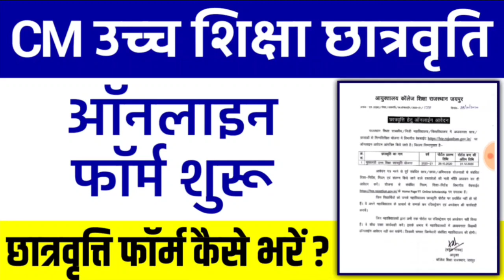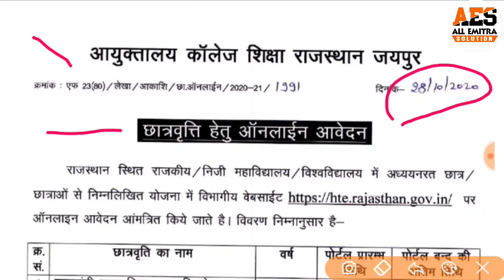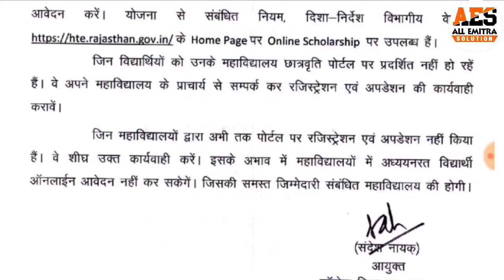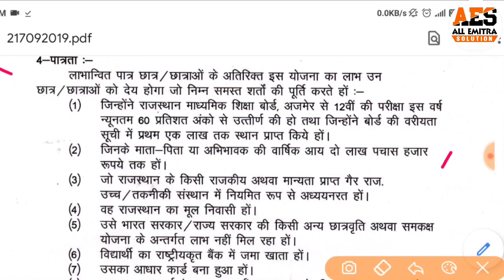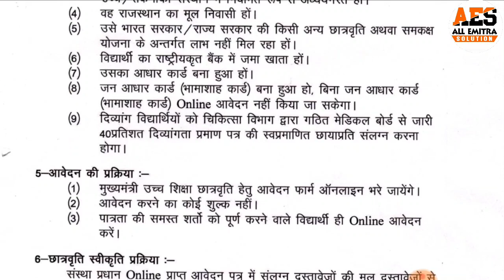मुख्यमंत्री उच्च शिक्षा छात्रवृत्ति योजना 2020-21 फॉर्म कैसे भरे ? || CM Scholarship Form Online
मुख्यमंत्री उच्च शिक्षा छात्रवृत्ति योजना 2020-21 फॉर्म कैसे भरे ? || CM Schoorlarship Form Online

Teg
Vidhava/parityakta mukhyamntri (b.ed) sambal yojana 2019, mukhyamantri uch siksha scholarship yojana 2019-20, mukhyamantri uch siksha scholarship yojana Form date 2019-20, mukhyamantri uch siksha chatravriti yojna Last date, college scholarship form online 2019-20 last date, college scholarship form kaise bhare, college scholarship form online 2019-20 rajasthan, college scholarship form kaise bhare rajasthan, mukhayamantri scolarship, job alert guru
scholarship form bharne ke liye kya kya lagta hai,
sc scholarship form fill up online 2019 last date,
sc scholarship form fill up online rajasthan,
sc scholarship form fill up online tamil,
sc scholarship form fill up offline,
sc scholarship form fill up online 2019 karnataka,
sc scholarship form fill up online renewal,
scholarship form date,
scholarship form documents,
scholarship form download,
scholarship form dikhaiye,
scholarship form demo,
scholarship form details,
scholarship form download in hindi,
scholarship form documents in marathi,
scholarship form date kab tak hai,
scholarship form dbt,
d el ed scholarship form online,
d pharma scholarship form,
scholarship form error,
scholarship form edit kaise kar
cm scholarship,
cm scholarship rajasthan 2019-20 last date,
cm scholarship rajasthan,
cm scholarship 2019,
cm scholarship rajasthan 2019,
cm scholarship wb,
cm scholarship west bengal,
cm scholarship rajasthan 2018-19 last date,
cm scholarship gujarat,
cm scholarship assam,
cm scholarship assam 2018 result,
cm scholarship bihar,
bcm scholarship,
bcm scholarship 2019,
bcm scholarship pre matric,
bcm scholarship status,
bcm scholarship karnataka,
bcm scholarship 2018-19,
dcm scholarship,
cm scholarship eligibility,
cm higher education scholarship scheme,
mcm scholarship,
mcm scholarship 2019,
mcm scholarship malayalam,
mcm scholarship 2019 malayalam,
mcm scholarship renewal,
mcm scholarship iit,
mcm scholarship sanctioned list 2018-19,
mcm scholarship renewal 2019-20,
mcm scholarship 2019-20,
mcm scholarship apply,
cm scholarship last date,
cm scholarship mp,
pcm scholarship,
pcm scholarship exam model question paper ukg pdf,
pcm scholarship lkg model question,
cm scholarship rajasthan 2018-19 status,
cm scholarship result 2018,
cm scholarship scheme gujarat,
sc scholarship,
sc scholarship form,
sc scholarship form fill up,
sc scholarship form fill up online 2019,
sc scholarship amount,
sc scholarships 2019,
sc scholarship form fill up online west bengal,
sc scholarship documents,
cm scholarship yojana,
ycmou scholarship,
cm higher education scholarship 2018-19,
cm scholarship 2019 wb,
cm scholarship 2019 maharashtra,
cm scholarship 2019